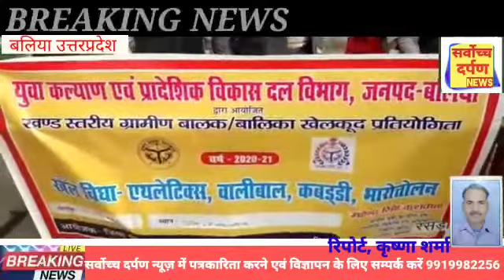जिला युवा कल्याण व प्रा.वि दल द्वारा खेल कूद का हुआ आयोजन